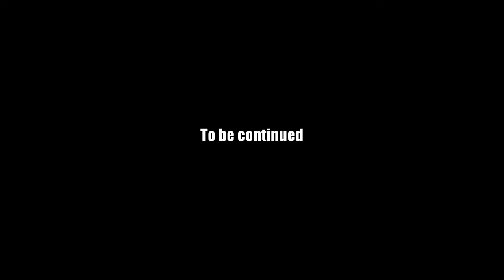AQ Worlds "Nitre Fighter" (Quest)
Quest:Nitre Fighter

NPCs:Montresor

Monster List:Nitre Golem

Turn in:Nitre Crystal Wall Knocked Down x1
            Nitre Crystal x1

Equipment Won:None